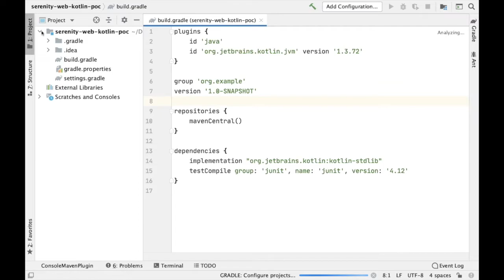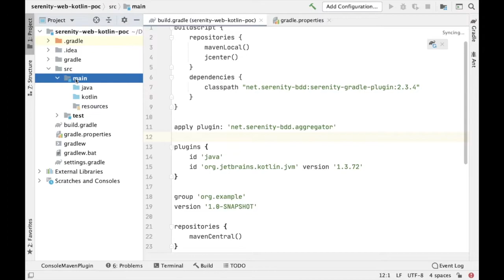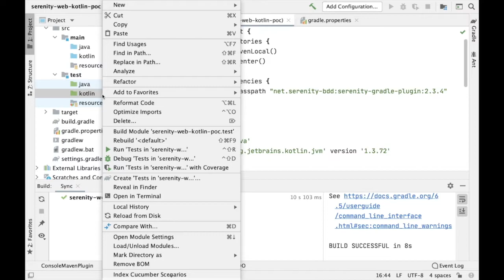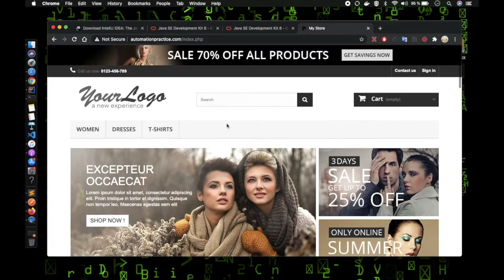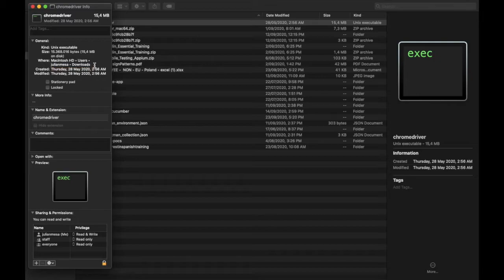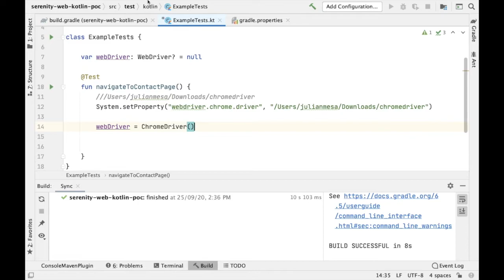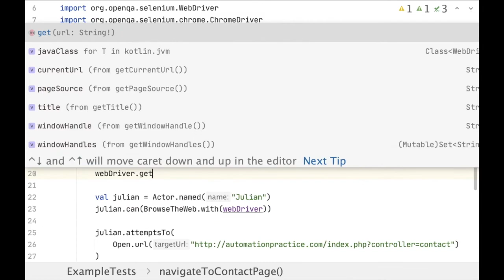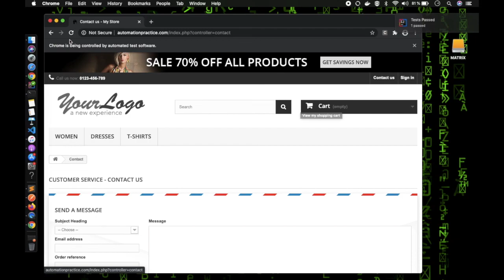Creación del proyecto - Automatización Pruebas Web con Serenity y Kotlin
Vamos a crear nuestro primer script usando Serenity y Kotlin